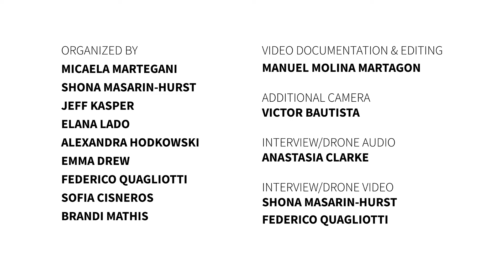Krzysztof Wodiczko - Ustedes (Them) / Amador's story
"Ustedes (Them)," is a multimedia project by internationally acclaimed artist Krzysztof Wodiczko, curated by More Art.

"Ustedes (Them)" uses drones and new technologies to amplify the perspectives of migrants, political refugees, and marginalized citizens to explore the complexities of their lives in today's globalized society. For this project, drones were equipped with a megaphone-like mouth and two screens presenting a video of the participant's eyes as they shared their experience in interviews with the artist.

This is Amador's story.

"The greatest experience I have had in my life has been to have participated during this period of the pandemic in the fight for the rights of African Americans, Hispanics and all workers in general who are suffering from lack of money, lack of resources, lack of housing."

"La experiencia más grande que he tenido en mi vida ha sido haber participado durante este período de la pandemia en la lucha por los derechos de los afroamericanos, hispanos y de todos los trabajadores en general que están sufriendo por falta de dinero, de recurso, por falta de vivienda que quieren."

Public opinion and the press are wondering—in Europe as well as in the United States—on what impact immigration has on the so-called native population. "Ustedes (Them)" starts from the opposite point of view, i.e. what these people, whom we marginalize and make invisible, think of us and our actions. "Ustedes (Them)" wants to make their stories and voices heard and create the conditions for dialogue and mutual understanding.

Since the 1980s, Wodiczko, an internationally renowned Polish-born artist who lives in New York and Boston and teaches at Harvard University, has pioneered the use of communication technology to allow marginalized populations to tell their stories to the world. For "Ustedes (Them)" he uses low-altitude drones to generate conversations between individuals of different backgrounds, experiences, and ages. Thanks to the collaboration with Make the Road in New York, Wodiczko and More Art met with several immigrants from Latin America, and their voices and their eyes were recorded.

Drones are often associated with images of war and breach of privacy, intrusion and fear, but in the case of "Ustedes (Them)" the drone is literally  made anthropomorphic: no longer seen as inhumane devices, they provoke empathy in the public through their movements and voices. Faces are not be shown to protect participants’ identities, but their eyes and voices are enough to create a relationship with the public, and establish a dialogue.

Throughout the project the drones represent different individuals and give voice to different stories not only of immigration, but more generally of social and political marginalization, labor discrimination and abuse, addressing highly topical issues such as coexistence, citizenship, representation, compassion, and equality.

 The title of the project "Ustedes (Them)" wants to immediately emphasize the distance created from those who are considered different, but at the same time the word Ustedes, which signals formality and respect, wants to cancel this distance, placing us face to face, albeit virtually, with real stories and real individuals making them less foreign to us.

Filmed on Governors Island, New York City
October 3, 2020
Video by Manuel Molina Martagon
Curated and commissioned by More Art